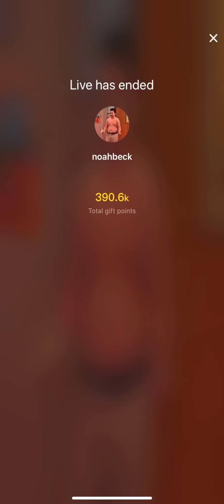Noah Beck TikTok Live 8/5/20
Follow Noah
Text Noah HERE: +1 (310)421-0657
---Snap: @Noah_Beck8
---Triller: @NoahBeck